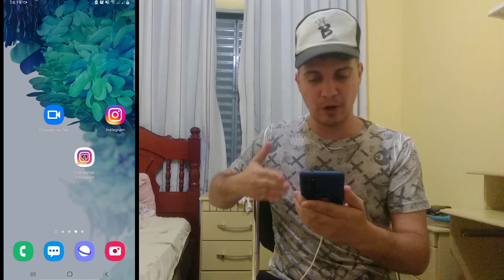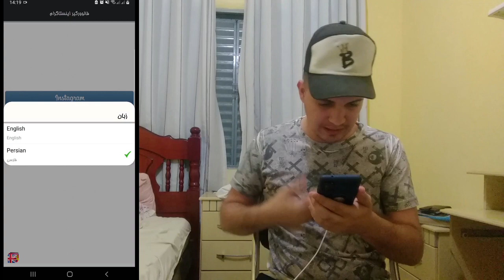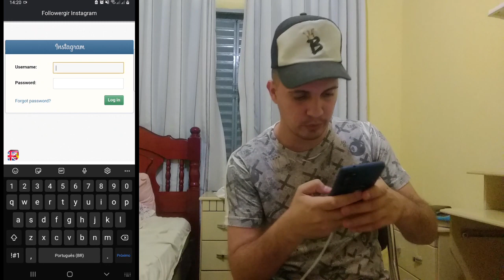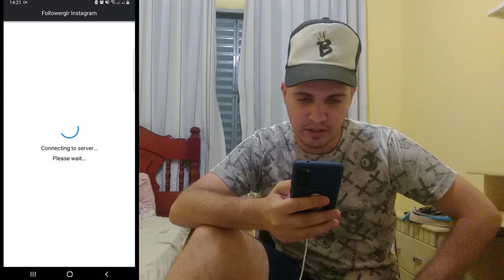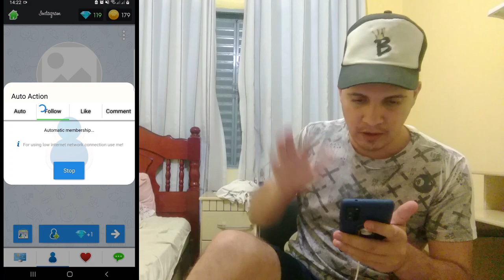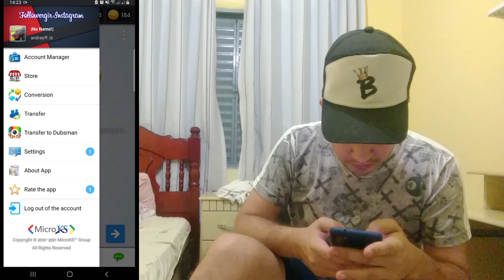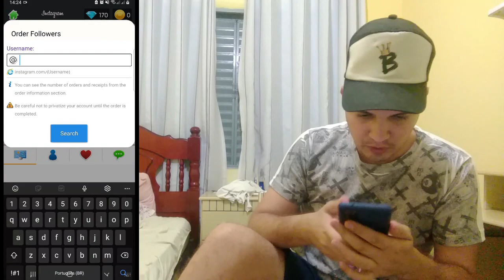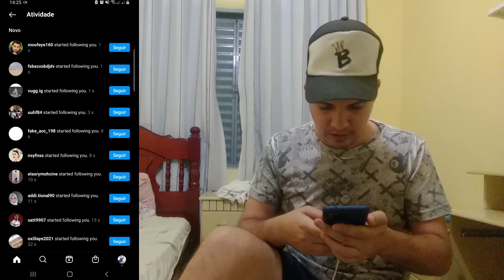MELHOR APLICATIVO! COMO GANHAR SEGUIDORES NO INSTAGRAM 2021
Bom pessoal , no video de hoje eu ensino vocês a como ganharem muitos seguidores no instagram em 2021 , um método muito eficaz , muito facil e muito simples , basta assistir o video e fazer tudo igualzinho eu ensinei no video , depois é so correr para o abraço.

✔Se inscreve

✔Compartilha